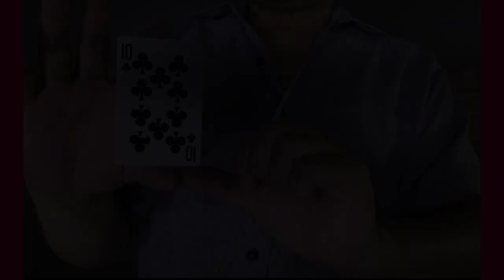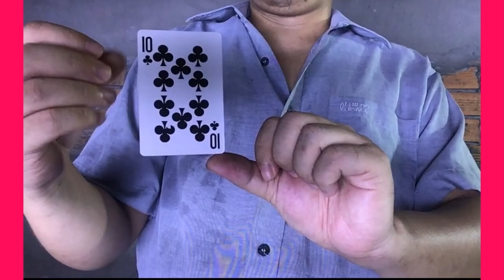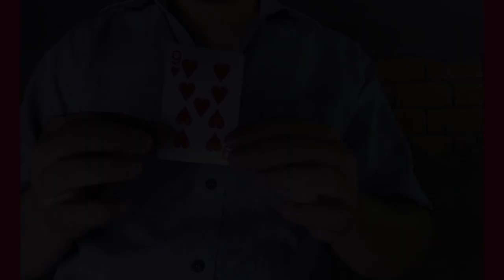15 Impossible Magic Tricks But You Can Do It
15 Impossible Magic Tricks But You Can Do It 😉🍏🎩🪄